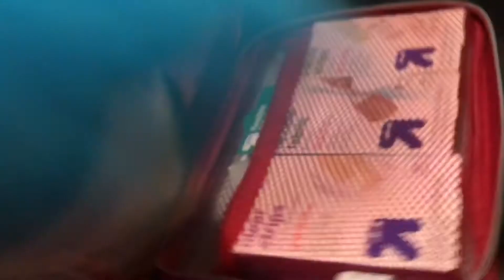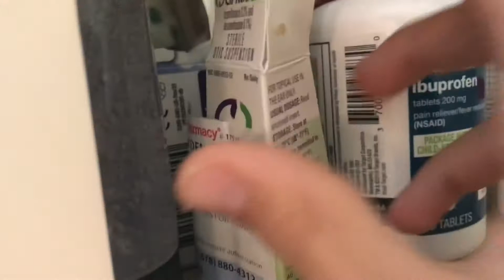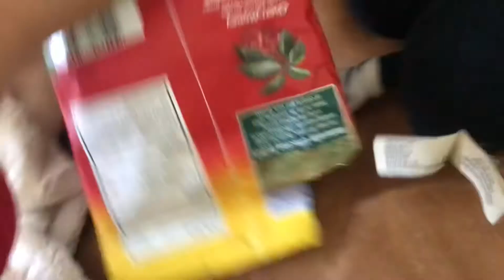Ink bendy goes to the doctor